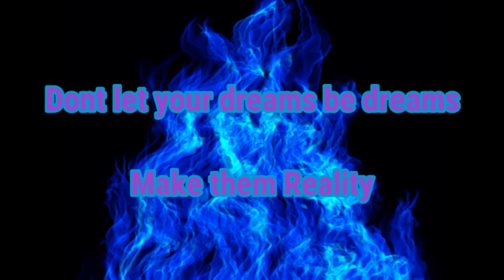CUTTING EVERYONE DOWN!! || My Reward is WHAT?! || Shadow Fight 2 Part 3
Hope you guys enjoyed. Dont forget to SHHMACK that Like Button and comment what you liked about the video.

To my Main
Funny Skits, Videos, Vlogs, and Other Stuff

Phone Games, RPGS, Horror Games, and Fun

Have a great day everyone and check out more videos of mine on both channels.